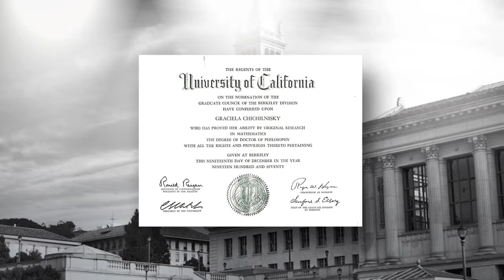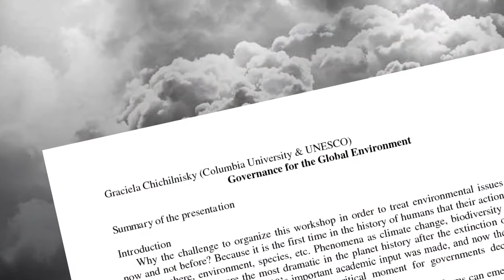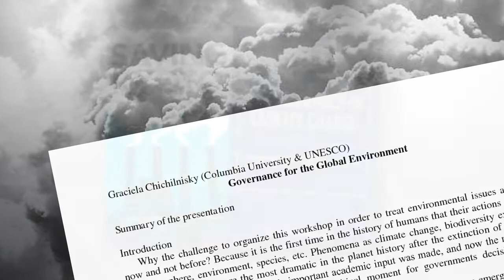Pioneer Graciela Chichilnisky: Hispanic Heritage 2013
Born in post-WWII Argentina to immigrant parents, Graciela Chichilnisky furthered her education and interests in the U.S. She gained international stature through her work in environmentalism, with groundbreaking work in carbon offsets and the Kyoto Protocol.